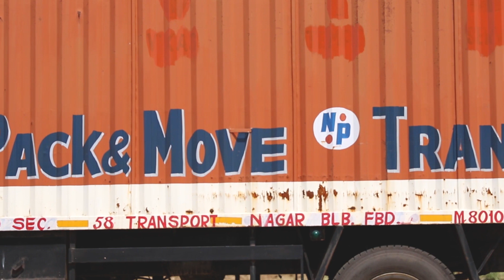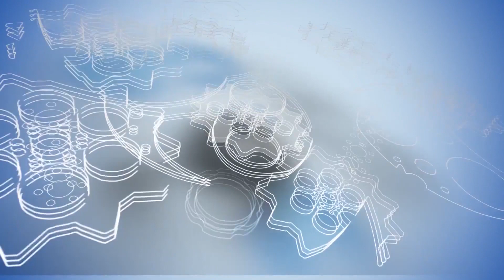Ashok Leyland - Customer Testimonial - Faridabad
Narendra Mohan Mangal shares his journey with Ashok Leyland and how the company’s philosophy along with prompt AMS services, spacious & cost-efficient trucks like Guru 1010 is preferred not just by drivers but also clients.